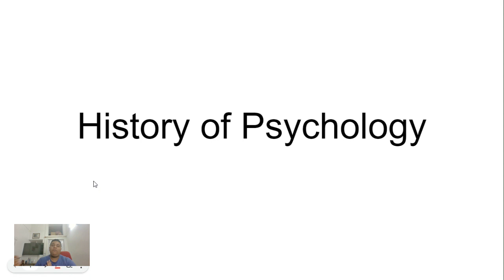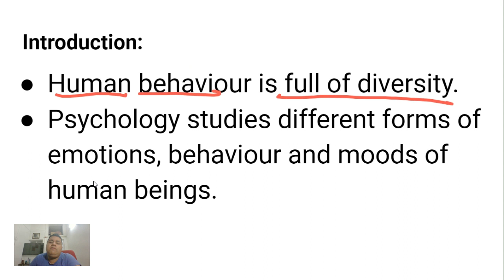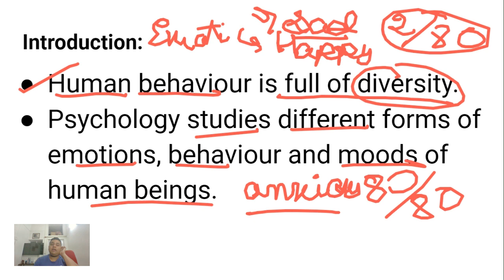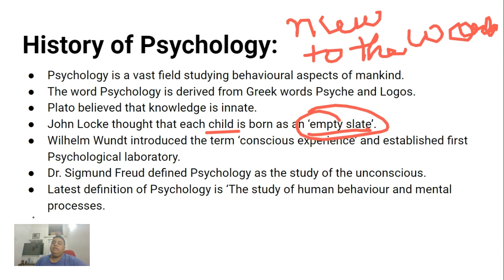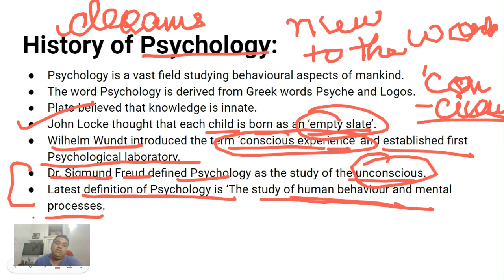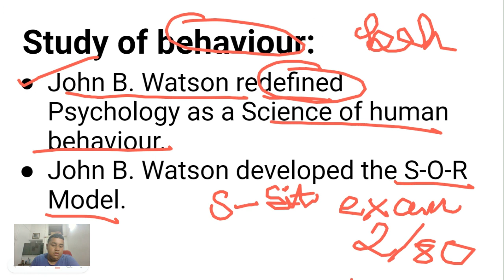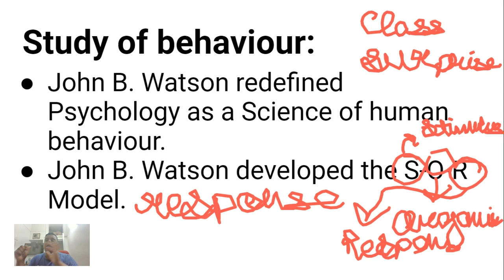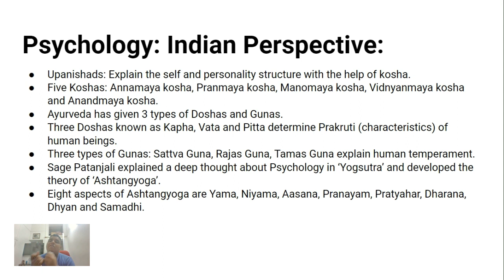History of Psychology -1 Class 11 Maharashtra Board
Hi Guys I am Siddharth and in this lecture I am starting with the chapter- History of Psychology. Bye